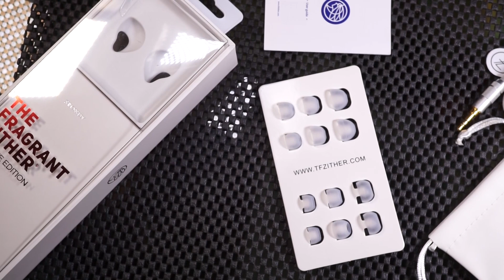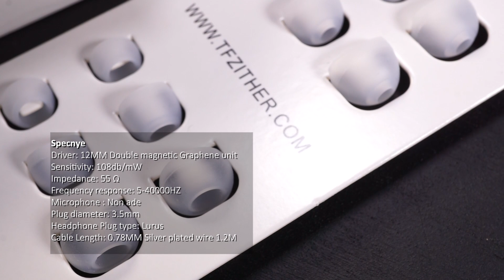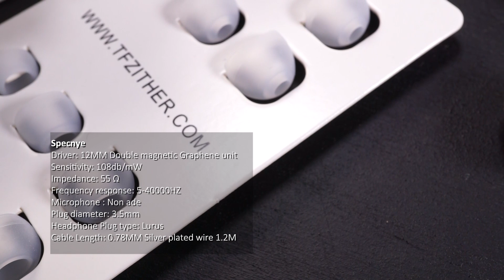Review TFZ My love Edition Indonesia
1. Review hanya untuk new entry Audiophile (alias newbie tapi tidak t*l*l).
2. Bahasa impressi akan disesuaikan hanya untuk newbie (tapi tidak t*l*l) tanpa istilah-istilah yg sulit dimengerti
3. Impressi suara akan sangat relative mengingat jenis kuping orang yg berbeda-beda.
4. Tidak ada iem atau headset yg disakiti selama pembuatan konten. soooo no hating pleasee...
5. Untuk menghindari kesalahan rekom, tidak ada jawaban untuk rekomendasi

Tfz ini emot request ama tfz official store... Emot bilang csiiii bantuin doong... Ini parah amat yg request tfz my love edition banyak beneeerrrrr. Idul adha emang musim merried. Nah ini ngapah banyak bener request my love edition dah. nnnnn kagak lama nih barang langsung dikirimin buat emot ripiw!!! Yak soooo thanks buat tfz official store yahhhh... Semoga lancar terus dah rezekinye amiinnnnnn... Die dijual seharga rp. 900 nnnn... Garansi 12 bulan walau syarat ketentuan berlaku yak.
Widb
1. Iem
2. Kabel tfz
3. Eartips bore kecil
4. Eartips bore besar
5. Pouch kulit synthetic
6. Shirt clip
7. Pelingdung jack
8. Kitab
9. Box

Specnye
Driver:
Sensitivity:
Impedance: xxx Ω
Frequency response:
Microphone :
Plug diameter: 3.5mm
Headphone Plug type:
Cable Length: 1.2M